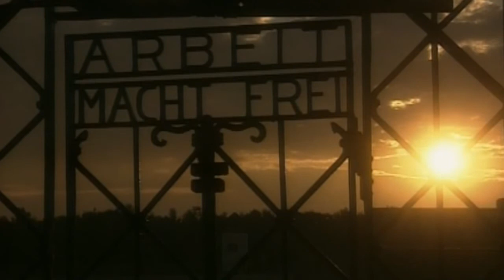The Nazis: A Warning From History: final message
TRANSCRIPT:

What Human Beings are Capable of:

Hitler had said that when he died he would leave a great and strong Germany behind him. Instead, he gave the world a very different legacy - new knowledge of what human beings are capable of.

The German-born philosopher Karl Jaspers, himself persecuted by the Nazis, wrote after the war: "That which has happened is a warning. To forget it, is guilt. It was possible for this to happen, and it remains possible for it to happen again at any minute".